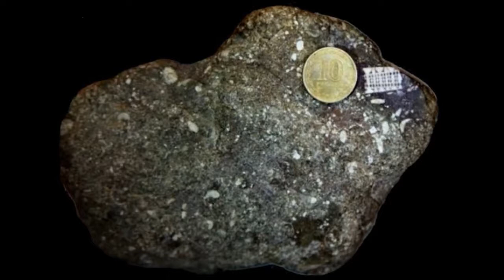Archaeological Microchip Mysterium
space guy leaves behind microchip 100mil+ yrs ago. sure anything is possible in a nearly infinite cosmos. we live in four quadrants they live in 10 above (?) nothing is dogma...let's discuss the possibilities of the human thought. my microtonal.